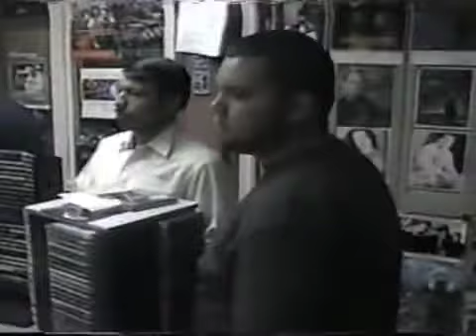Albert Garcia (A.K.A. Bad Boy Al) North Houston Show - Part 1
Albert Garcia, Bad Boy Al, Perseverance Rekerds, North Houston Show - Part 1 (Spiritual Warfare) perseverancerekerds.com